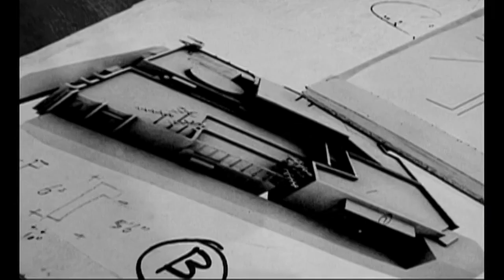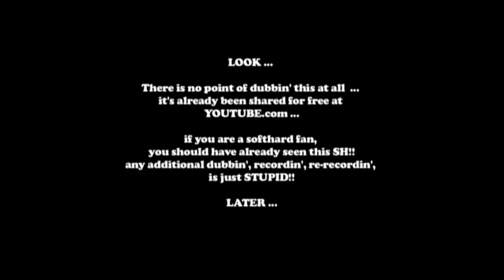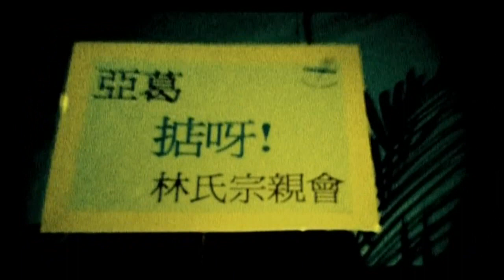KARAOKE粵語流行曲精選金曲之軟硬天師longtimenosee演唱會1(有人聲及歌詞字幕) Cantonese Pops with Lyrics Subtitle-SoftHard Live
01. 老人院 02. 軟硬 03. Fantastic 04. Long Time No See 05. For You